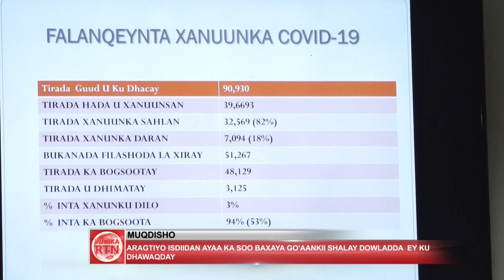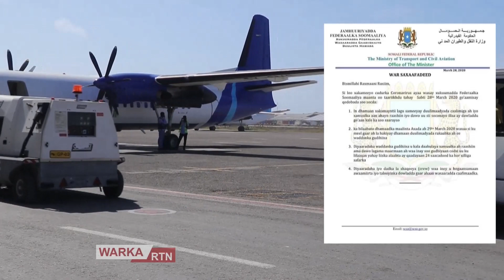aragtiyo isdiidan ayaa ka soo baxaya go'aankii shalay dowladda